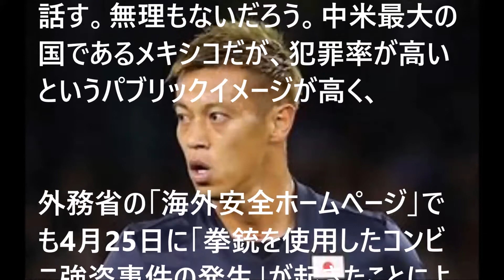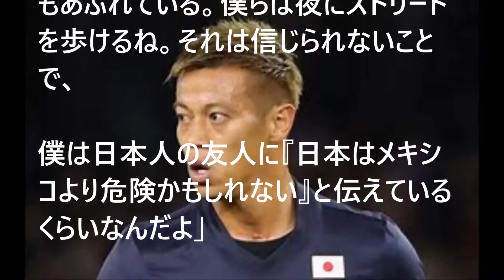本田圭祐 メキシコ暮らしの本音漏らす！！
ありとあらゆる芸能ゴシップをエージェントがお届けします。

関連動画

本田圭佑 退団記念 あっけなくも凄かったパチューカ・ゴール集 Keisuke Honda Amazing Goals in Pachuca

【FIFA18】FAカップベスト16進出！まさかの古巣と対戦！【本田圭佑 キャリアモード】#38

【FIFA18】FAカップ三回戦の相手はハルシティー！そして冬の移籍市場到来...新規加入選手も【本田圭佑 キャリアモード】#36

JP

広告 · 0:12www-510.aig.co.jp

2秒後にスキップして
動画へ進めます

0:03 / 0:15

次の動画
自動再生

7:53

ハリルホジッチ解任は5人の選手からの暴露が原因だった！西野ジャパンはW杯前に立て直せるか？

ドルが100円を割るのはいつ？

広告

31:12

加藤浩次が山口達也をぶった斬る！「この罪は重いと思うなぁ！山口くん甘いよ！」近藤春菜「被害者の心を考. 」毎度のソツのない無意味なコメント【スッキリ】《180427》
乾杯木漏れ日の中で

新着

6:37

ハリル解任で本人大激怒！反論会見である選手を個人攻撃しサッカー日本代表へ復讐？本田圭佑、長谷部誠、西野朗新監督など対象候補が続出！ロシアW杯メンバー発表直前
芸能の部屋

新着

3:55

本田圭佑、ハリル解任後2度目の意味深ツイート「批判をしてくれてる方々へ」
Jim Anair
視聴回数 490 回

8:38

ハリル解任に反論した槙野智章の言葉に涙が止まらない！西野監督ひきいる日本代表のワールドカップはどうなる？

新着

5:01

【ハリルジャパン】選手コメントが衝撃・・清武→特にないです
トレンディジャパン

37:02

TOKIO国分太一、生放送で涙の謝罪「山口達也の行為は絶対に許されない」
tonakaiii

新着

12:04

サンデーLIVE 東山紀之が生激白 強制わいせつ罪TOKIO山口達也へ
hiro CJ

新着

6:55

あの温厚で優しそうなTOKIOリーダー城島茂 がブチギレ　山口達也の復帰はありえない!!

新着

【ハリルホジッチ前日本代表監督記者会見後番組】出演者：岩政大樹・西岡明彦・小澤一郎・河治良幸（4月27日初回放送）
スカサカ!「24時間サッカー専門チャンネル」

新着

【サッカー】ハリル氏解任の知らせを受け駆け付けた選手に、ハリル思わず…
ゆきのニュースチャンネル
視聴回数 804 回

新着

【山口メンバー】悪行『リークされていた』ことが判明！『衣装部屋で山口君と・・・』【山口達也】
日いづる国ちゃんねる

新着

【本田圭佑】ハリルに不満爆発！
当たり前じゃねぇからな
視聴回数 43万 回

ハリルが海外メディアだけに語った本音に一同驚愕！解任理由は本田圭佑、長谷部誠との関係悪化だけじゃなかった！サッカー日本代表・ロシアW杯直前
芸能の部屋
視聴回数 376 回

新着

ハリルホジッチ解任、黒幕はあの選手の裏切りだった！サッカー日本代表W杯はどうなる？ ᵔᴥᵔ2018 𝐾ool
Kmi Miss

ワイドなショー【TOKIO山口達也メンバー謝罪会見】 前園さんはコメント呼ばれず 松本人志は？

新着

【早食い】クソ野郎3人でおにぎり30秒チャレンジ！リベンジ！
ユーチューバー 草彅チャンネル

山口達也の酷すぎる”行為”を後輩が暴露し一同驚愕。ジャニーズ事務所で...【TOKIO】
チラッと芸能たいむ
視聴回数 15万 回

新着

水卜麻美と横山裕が結婚を発表し驚愕の嵐‼関ジャニ∞初の既婚者が出てジャニーズファンからは悲鳴‼
東京芸能チャンネル

実はスマップだけじゃなかった！ジャニーズ事務所被害者続出！！

もっと見る

ハリル氏、解任会見で衝撃告白！不満漏らす選手が２人いた！この「２人の選手」への苦言がマジやばい

JP

0:03 / 1:08

次の動画
自動再生

1:54

2010　Ｗ杯　日本－デンマーク　遠藤ゴール！！
96tsugu
視聴回数 27万 回

4:03

2010年Ｗ杯南アフリカ大会　日本代表ハイライト
yozan0407
視聴回数 325万 回

1:50

本田圭佑選手のヤバい無回転フリーキック！
Dai Ashiya
視聴回数 99万 回

6:48

サッカー日本代表 ベスト11ゴール！｜【Japan National Football Team】Best 11 Goals Ever
- sisuja55 -
視聴回数 167万 回

31:12

新着

3:42

嵐にしやがれ　松本潤と菅田将暉が石窯の材料集め中、去年の年収の話に　【MJ倶楽部】
イケメンLê Thục

新着

8:23

関ジャニ∞脱退渋谷すばるへ甲本ヒロトからの一言に涙が止まらない…
ビバビバ芸能チャンネル

1:38

本田圭佑の鮮やかなフリーキック！！

1:42

2014 FIFAワールドカップ　グループC　日本×コートジボワール戦　本田ゴール！シーン
D'or Lion
視聴回数 79万 回

1:47

嵐のパフォーマンス. 。やはり凄い！

ベンチから見たワールドカップ - 2010南アフリカワールドカップ
takabo0810

新着

【美人サポーター】本田のフリーキック後に映った美女♫
dokinchan kokinchan

本田圭佑 歴史を変えてきたフリーキック Top20 パチューカ 無回転ゴール●Keisuke Honda Amzing Free Kick Goals
ASIAN KUNG-FU FOOTBALL

本田圭佑がクソだと思う方へ この動画観て何思う？ 衝撃のゴール ベスト10 Keisuke Honda Top 10 Most Legendary Goals
ASIAN KUNG-FU FOOTBALL
視聴回数 550万 回

■放送事故■小川彩佳アナ セクハラ報道直後 一瞬沈黙し首かしげ
ninjin makka

祝2014年W杯出場　日本 vs オーストラリア 本田圭佑 同点PKﾌﾞﾗｼﾞﾙ大会最終予選
徳川うな太郎

【SMAP】香取 草なぎに「お前のこと一生許さない」
SinthuOslo

これはスゴイ！【本田圭佑】ブレ玉無回転フリーキックゴール4選！~Keisuke Honda
yj 5000
視聴回数 28万 回

「日本 × カメルーン」 ハイライト 2010/06Ｗ杯
ffkumimii
視聴回数 81万 回

もっと見る

長嶋茂雄の妻は自殺していた！？長年夫を支え続けた妻への仕打ちがエグすぎる。。その不可解すぎる死因とは

【悲報】綾野剛に”ゲイ”疑惑浮上！？星野源に送ったメールに●●が！！

.com/watch?v=SdGxG...